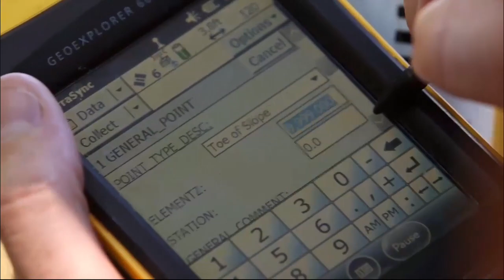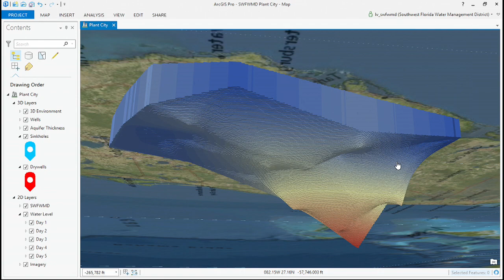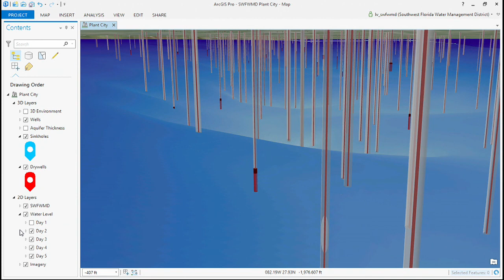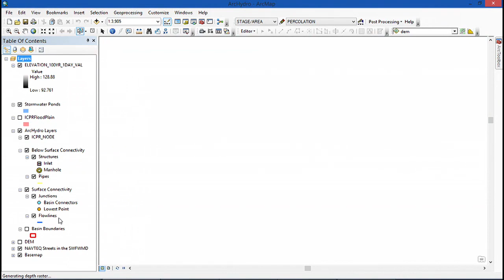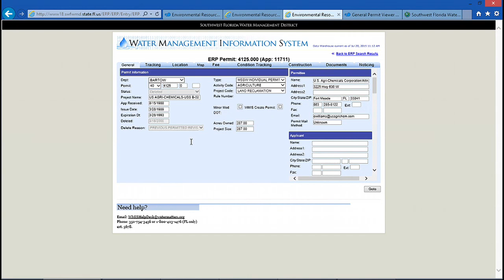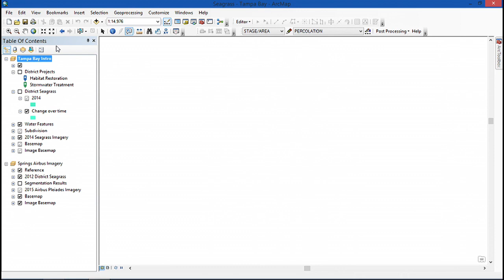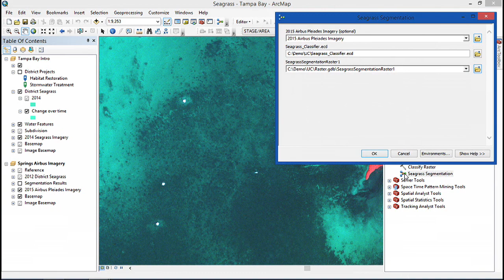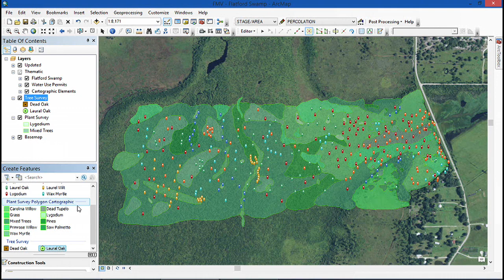Esri UC 2015: A Mission Critical Approach to Water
Watch as the Southwest Florida Water Management District explains how they're integrating ArcGIS into everything they do in an effort to protect Florida's water supply today, and for future generations.